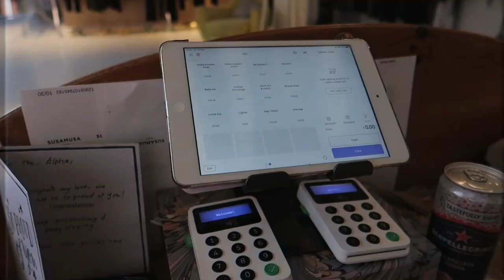Pop up vlog ~ GRWM & spend a day at my shop ✿ Isabella Vrana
pop up details:
thursday lates 5-8pm
saturday & sunday 11-6pm
Esther Anne Place, London N1 1WL
more info on my instagram!